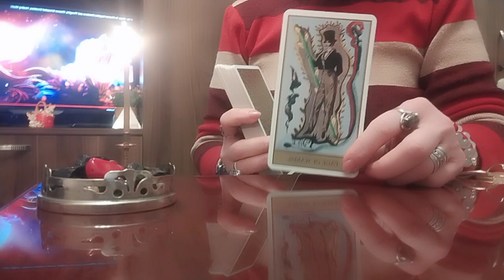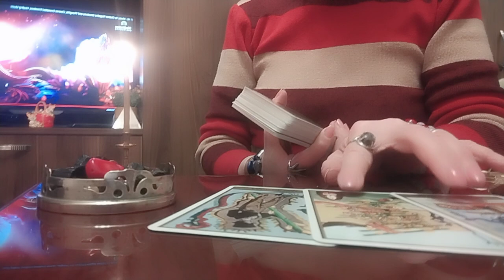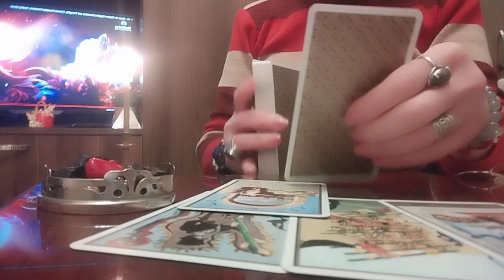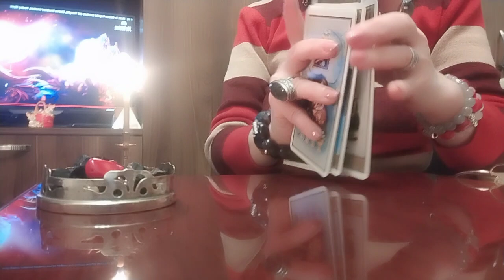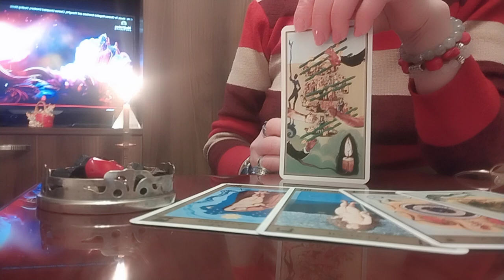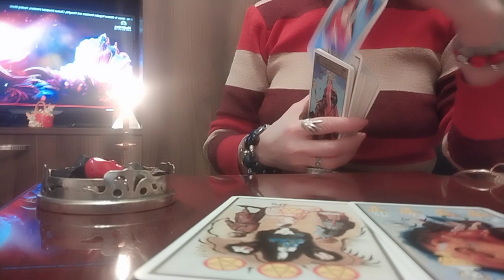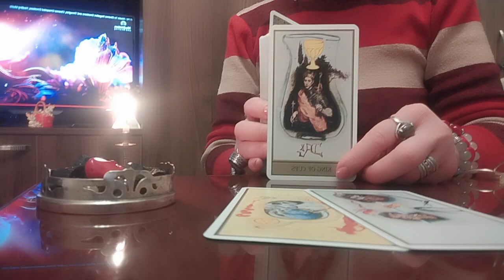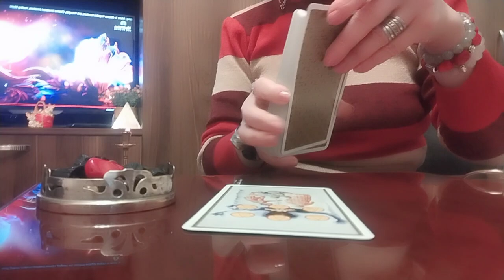რას გიმალავთ კონკრეტული პიროვნება?/რაც ისედაც იცით ან არ იცით 💏💕